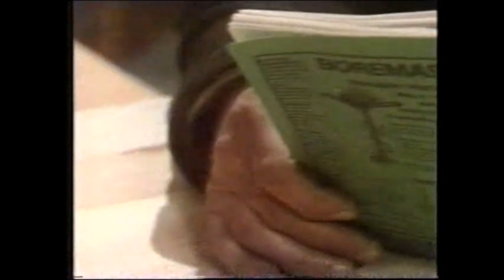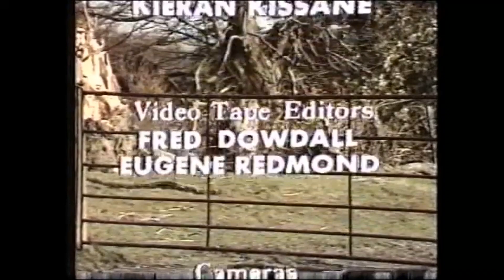MM133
There is more than a hint of spring in this week's Matt & Michael video.